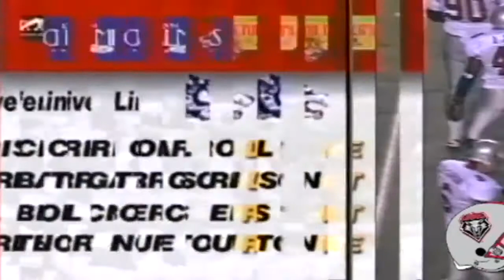October 5, 1996 - New Mexico @ Rice